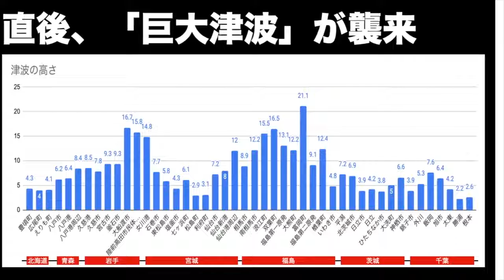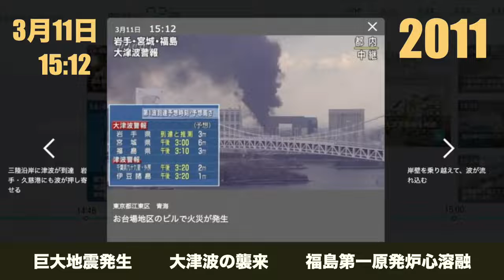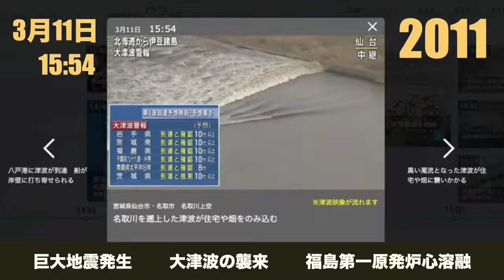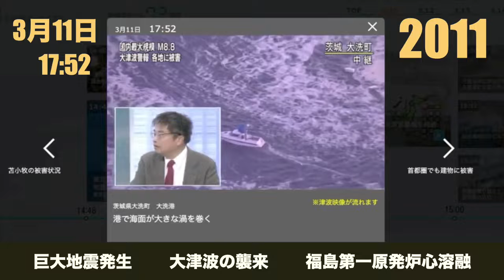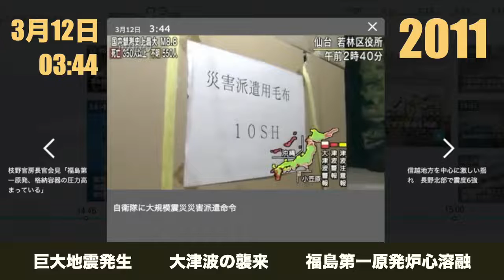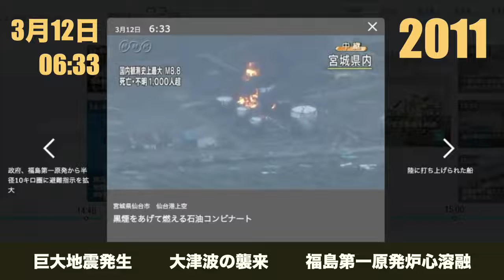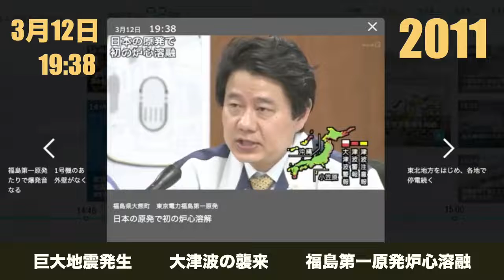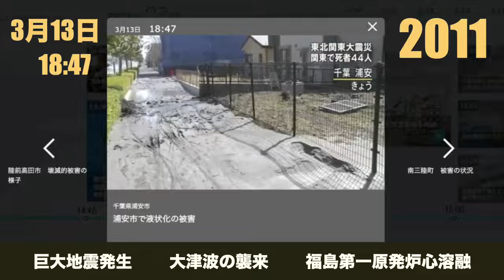東日本大震災は、2011年3月11日に発生した東北地方太平洋沖地震と、福島第一原子力発電所事故に拠る災害である